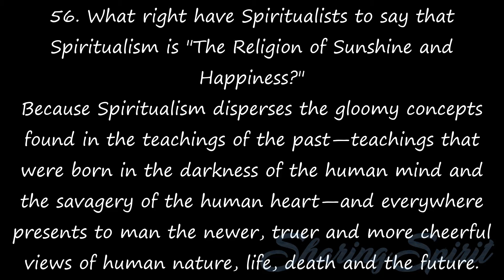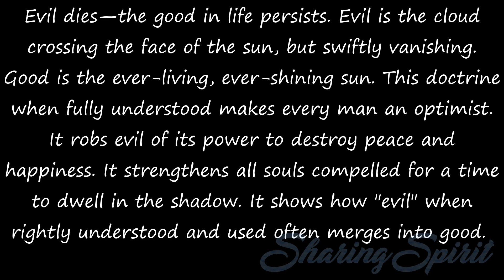ABC of Spiritualism 56 & 57/100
THE A. B. C.  OF SPIRITUALISM
One Hundred of the Questions most commonly asked about Spiritualism, answered tersely and plainly
B. F. AUSTIN, A. M., D. D

56. What right have Spiritualists to say that Spiritualism is "The Religion of Sunshine and Happiness?"

Because Spiritualism disperses the gloomy concepts found in the teachings of the past—teachings that were born in the darkness of the human mind and the savagery of the human heart—and everywhere presents to man the newer, truer and more cheerful views of human nature, life, death and the future.

57. What are the Teachings of Spiritualism regarding the socalled evils of life? Do Spiritualists deny that these evils exist?

No. Sickness, pain, sorrow, loss, trouble and bereavement; have a real, though temporary, existence. They do not exist in the same sense that the good in life exists. Evil dies—the good in life persists. Evil is the cloud crossing the face of the sun, but swiftly vanishing. Good is the ever-living, ever-shining sun. This doctrine when fully understood makes every man an optimist. It robs evil of its power to destroy peace and happiness. It strengthens all souls compelled for a time to dwell in the shadow. It shows how "evil" when rightly understood and used often merges into good.